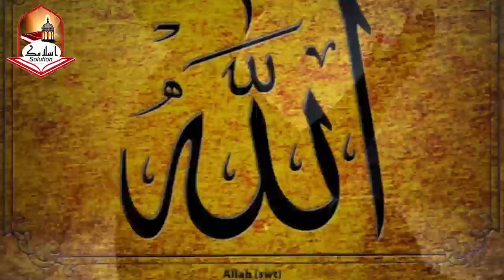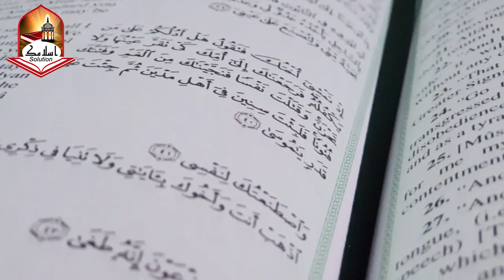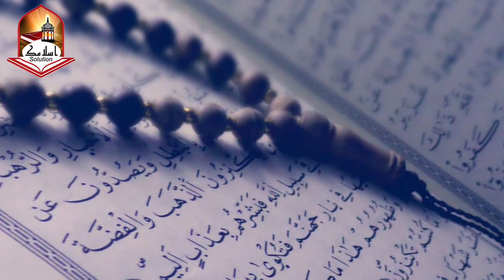The Miracle of Quran has been proved in Europe | Islamic Solution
Title: The Miracle of Quran has been proved in Europe | Islamic Solution
Quran is the divine revelation of Allah SubhanTala sent on Prophet Muhammad SAW, In this video we are going to explain a Miracle / Mojza of quran.

JazakAllah Khair